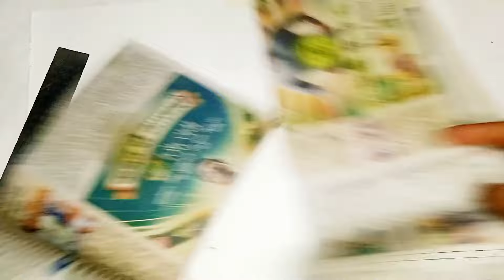How to make a newspaper basket/DIY newspaper craft/Best out of waste/CARDBOARD REUSE IDEA/HOME DECOR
waste material craft ideas easy home decoration
 waste material se kya banaen
 waste material craft ideas paper
 flipKart box organisers
 fliPkart box diy
 flipkart box ideas,
 cardboard organizer
cardboard organizer diy
 cardboard organizer ideas
 cardboard organiser diy
cardboard organizer easy
 cardboard organiser craft
 cardboard organiser box
 cardboard organiser banana
 cardboard organizer box
 cardboard organizer craft
 diy newspaper organiser
newspaper roll organiser
 newspaper roll organiser
newspaper roll craft
 newspaper roll craft ideas
 newspaper roll craft easy
newspaper roll art and craft
 news paper roll crafts easy
how to make organiser from carton
Diy desk organiser
diy storage container
how to to use cardboard
what to make with carton
diy desk organiser box
diy organiser box
diy box for storage
storage box from carton
how to use carton to make storage box
diy storage box from carton
carton use idea
diy desk organiser for storage
diy desk organiser idea
desk storage container diy idea
how to make a storage container from cardboard
Home decor DIY
DIY for Home decor
how to make a storage organiser from waste material
Storage Box banane ka tarika
Desk organiser kaise banaye
Purane Gatte se banaye desk organiser
Purane Gatte ka istemal kaise karein
Carton ko reuse krne ka tarika
Cardboards se banaye home decor
Cardboards se banaye Sundar box
Desk ko kaise sajayein
TABLE ORGANISER
HOW TO MAKE DESK ORGANISER WITH CARDBOARD BOX
STORAGE IDEAS WITH CARDBOARD  BOX
DIY DESK ORGANSER
HOW TO MAKE A ORGANISER FROM CARDBOARD BOX
ORGANISING IDEAS WITH CARBOARD BOXES
HOW TO MAKE STORAGE BOX FROM CARDBOARD
HOW TO MAKE USEFUL THINGS FROM WASTE CARDBOARD BOX
HOW TO MAKE ORGANISER FROM WASTE MATERIAL
HOW TO MAKE SMALL STORAGE BOX WITH CARDBOARD
HOW TO MAKE DECORATIVE BOXES WITH  CARDBOARD
DIY CUTE ORGANISER FROM CARDBOARD
DIY CUTE ORGANISER FROM  WASTE CARDBOARD
DIY ORGANISER FROM CARDBOARD